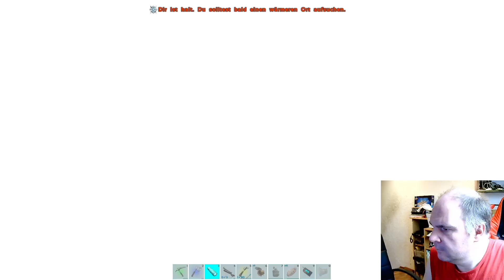Ark Fjördur - 320 - Das Tageswerk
Ich spiele ark auf fjördur /

Als Mods habe ich:

Awesome Spyglass
Advanced Raft
Super Structure
Awesome Teleporters!
RP Visual Storage
Castles, Keeps and Forts Remasterd